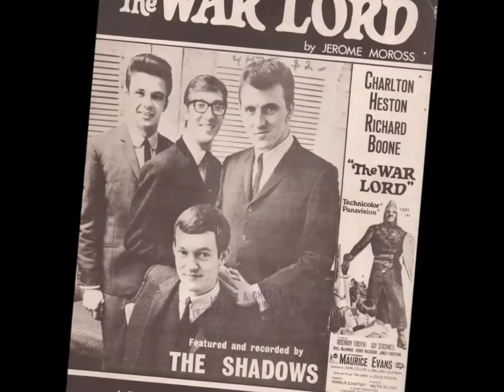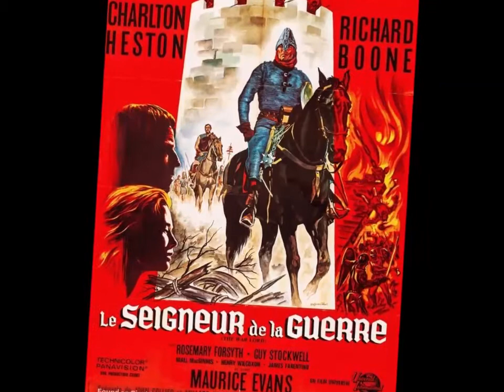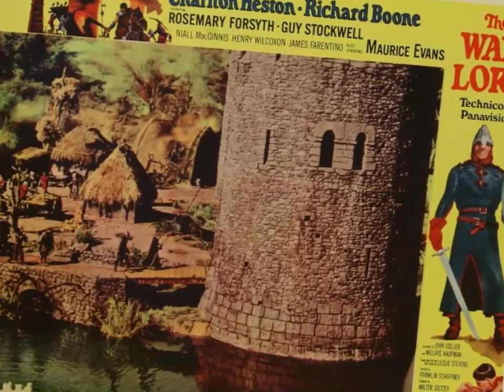(theme from) The War Lord - Me and Myself (Guitar Instrumental) | (Shadows cover) 2021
"Me and Myself" is een project met instrumentale muziek van Ron de Wit. Alle instrumenten worden door hem zelf bespeeld. " The War Lord " is een instrumentaal nummer geschreven door Jerome Moross. Het was het thema van de film The War Lord uit 1965 van Franklin J. Schaffner , met Charlton Heston en Richard Boone in de hoofdrol .
Het nummer werd opgenomen door de Britse groep "The Shadows" en op 19 november 1965 als single uitgebracht, met "I Wish I Could Shimmy Like My Sister Arthur" ( John Rostill ) als de B-kant. Het bracht 9 weken door in de Britse Top 40- hitlijst en bereikte # 18 en bekleedde die positie gedurende twee weken tijdens de kerst / nieuwjaarsperiode van 1965/66.

"Me and Myself" is a project with instrumental music by Ron de Wit. All instruments are played by himself. "The War Lord" is an instrumental song written by Jerome Moross. It was the theme of Franklin J. Schaffner's 1965 film The War Lord, starring Charlton Heston and Richard Boone.
The song was recorded by the British group "The Shadows" and released as a single on November 19, 1965, with "I Wish I Could Shimmy Like My Sister Arthur" (John Rostill) as the B-side. It spent 9 weeks in the UK Top 40 chart, reaching # 18 and holding that position for two weeks during the Christmas / New Year period of 1965/66.